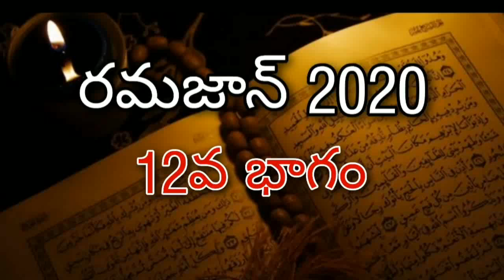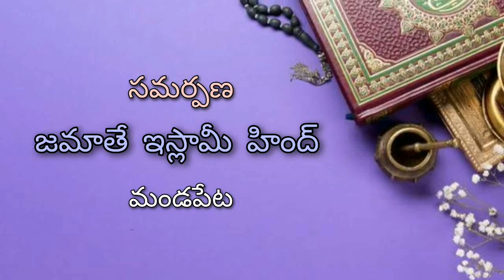ఖురాన్ అవగాహనం - 12వ భాగం: అబ్దుల్ హమీద్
*అస్సలాముఅలైకుం💐*

*మాహే రమదాన్ ముబారక్🌙*
లాక్ డౌన్ కారణంగా ఈసారి రమజాన్ ను ఇండ్లలోనే గడుపుకోవలసి ఉంది. మస్జిద్ ల తలుపులు మాత్రమే మూసిఉన్నాయి.. కానీ అల్లాహ్ కారుణ్యపు ద్వారాలు ఎప్పుడూ మూసి ఉండవు. ఆయన కారుణ్యాన్ని పొందటంలో మనం ముందడుగు వేయాలి. ఖురాన్ సంగ్రహణం ద్వారా ఖురాన్ మాధుర్యాన్ని ఆస్వాదించవలసి ఉంది.

ఈ నేపధ్యంలో ఖురాన్ అవగాహనం అనే కార్యక్రమం ద్వారా ఆన్ లైన్ లో తరావీహ్ సంగ్రహణాన్ని మీ ముందుంచాలని నిర్ణయించాము.

* మండపేట జమాతె ఇస్లామీ ఆధ్వర్యంలో...*

*🌌 ప్రతీ రోజు సహరి సమయానికి ఉదయం 4గం.లకు*

*🕋 ఖుర్ఆన్ ఆవగాహనం కార్యక్రమం సోషల్ మిడియాలో ప్రసారమవుతుంది.*

*⏰సమయం:- ఉదయం 4గం:లకు*

*ఈ క్రింది లింకులో వీక్షించగలరు*

ఇట్లు
*జమాతే ఇస్లామీ హింద్*
మండపేట శాఖ